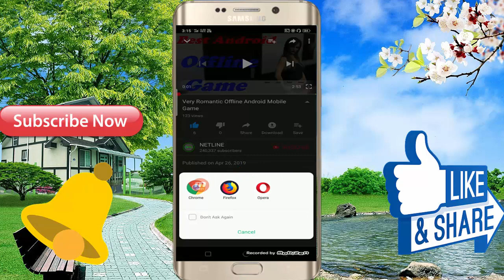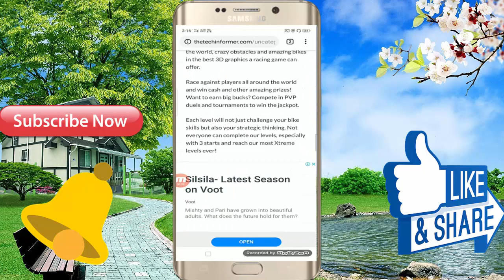Offline 3D Android Mobile Game 2019 \\ In Hindi Full Game Video